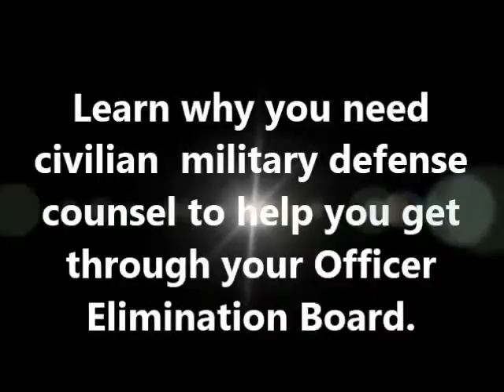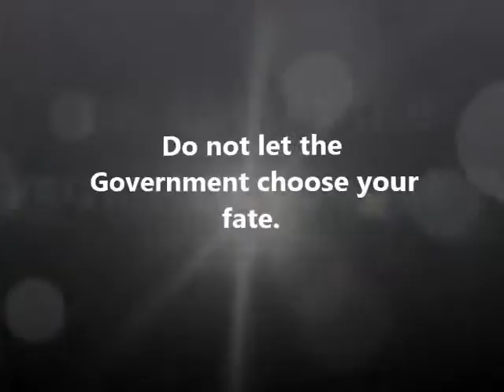Officer Elimination Board - Civilian Military Lawyer - Offutt AFB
156. Military Defense Lawyer and Court Martial Attorney Joseph Jordan discusses officer eliminations and boards of inquiry at Offutt AFB.  Are you stationed at Offutt AFB?  Are you facing an officer elimination board, or a board of inquiry?I want to talk to you a bit about the investigation process that OSI uses to investigate you.  2nd Priorty is Administrative Seperation and Article 15 cases.  3rd Priorty is cases under investigation.  When was the statement taken?; What was being eliminated from the military.  Most military defense counsel have little to know idea how to approach these types of cases. Officer elimination boards are rely heavily on military regulations as opposed to the UCMJ.  As the military continues downsize, consider what type of attorney you want that will defend your rights!I hope the video gives you some insight.  Joseph Jordan: a Court Martial Defense Attorney ready to fight for your rights at Offutt AFB!